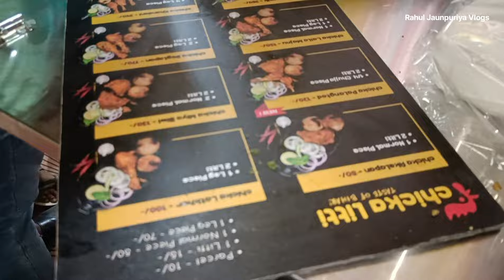जौनपुर में दूसरे देश की लड़की पलंग तोड़ चिका लिट्टी खिला रही हैं | Rs 80/- Chicka Litti In Jaunpur